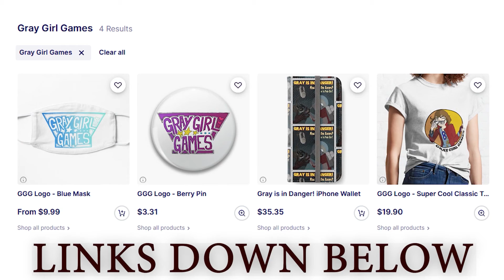Gray plays Space Channel 5 - HIGHLIGHTS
A bit of an audio echo in this! Still figuring out how to stream PS2 stuff without issues. Hope to do better next time.